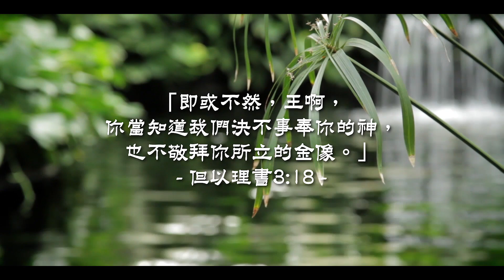20200214泉源甘露│動搖的信心│出埃及記5│楊濬竹姊妹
即或不然，王啊，你當知道我們決不事奉你的神，也不敬拜你所立的金像。但以理書3:18